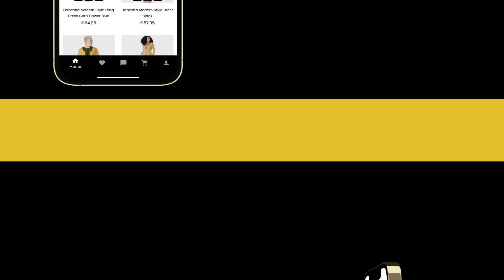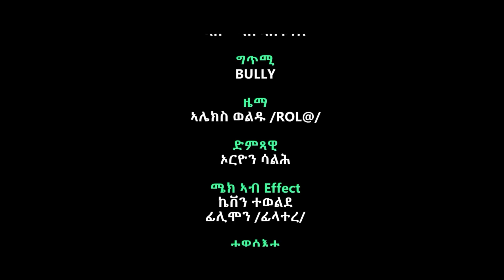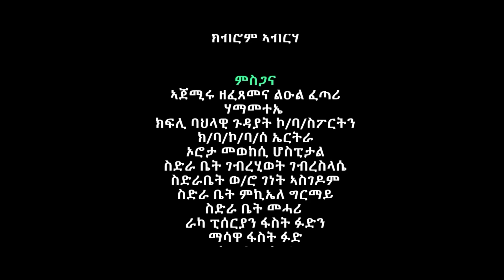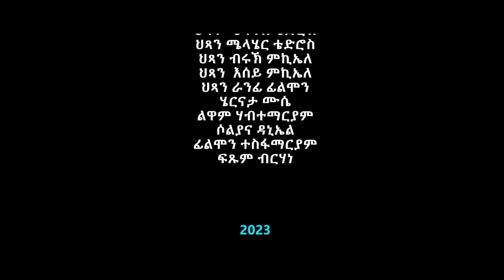NEW ERITREAN SERIES FILM 2023 - SEAN-HAQI - SEASON TWO PART FIVE // ሰኣን ሓቂ 5ይ ክፋል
NEW ERITREAN SERIES FILM  2022  SEAN-HAQI   ሰኣን ሓቂ ጸሓፊት ሳሮን ነማሪያም ,,,, ኣላይ ፊልም ብርሃነ ገብረትንሳኤ ,,,,,
WRITTEN BY SARON NEMARIYAM,,,,,,DIRECTED BY BRHANE GEBRETNSAE